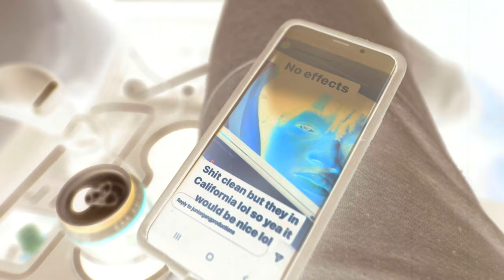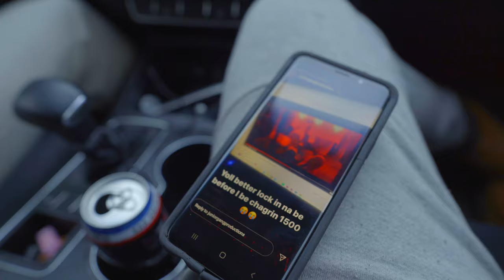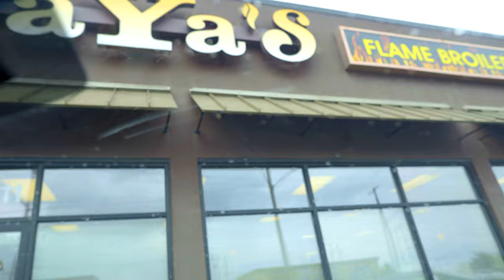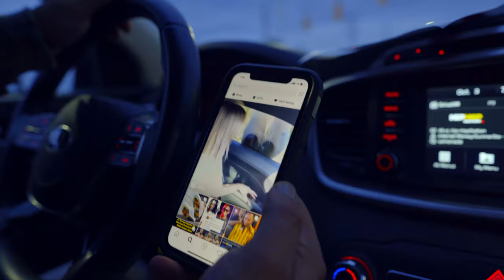Why You're NOT Getting Paid for Music Videos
In this video Cracka Lack goes over the reasons on why you're not getting paid more. You will learn how to make more money doing what you love doing. Whether you shoot music videos, sell beats or are a rapper, all of these tips apply to you.

Video Edited by Cracka Lack. Filmed by Malik Brand.

Why You're NOT Getting PAID MORE (Vlog)